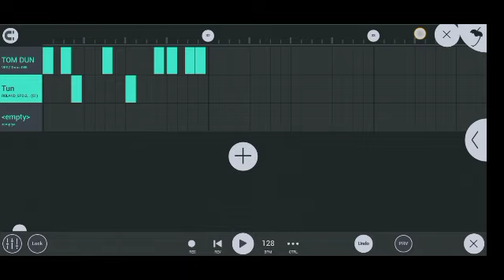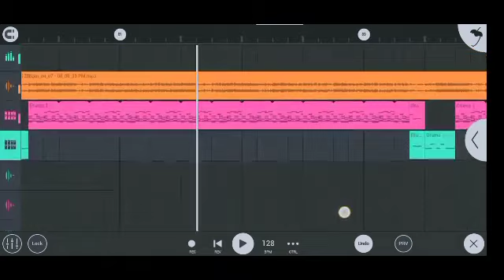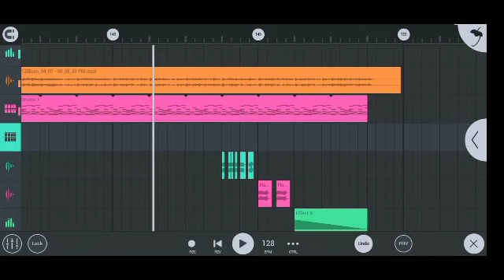डहर प्रभु नी दिसेला jesus song Dj rimex Jayvant (Sankergarh)